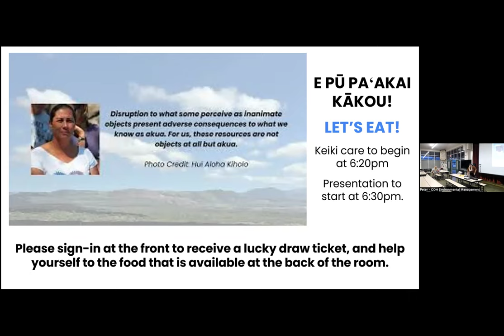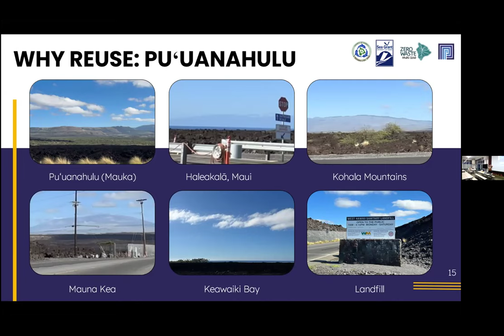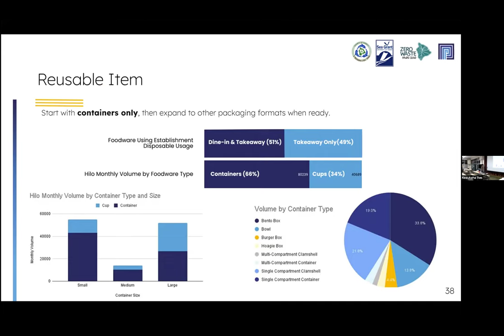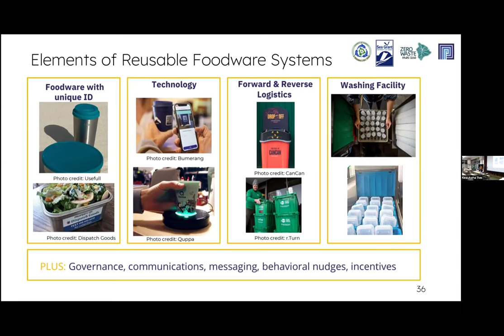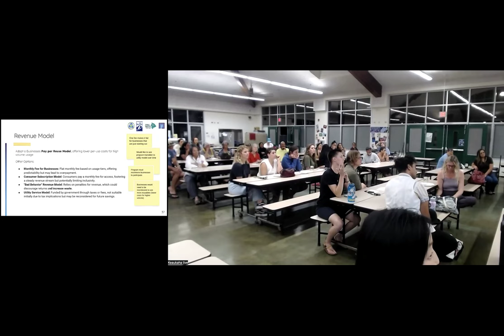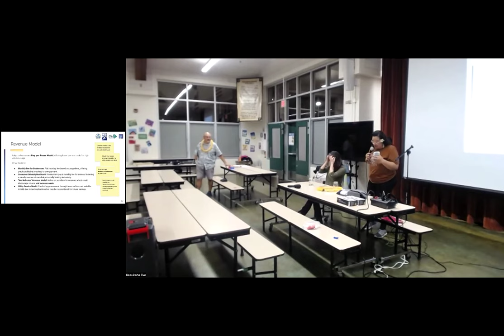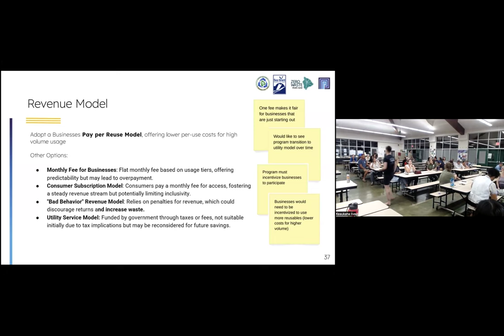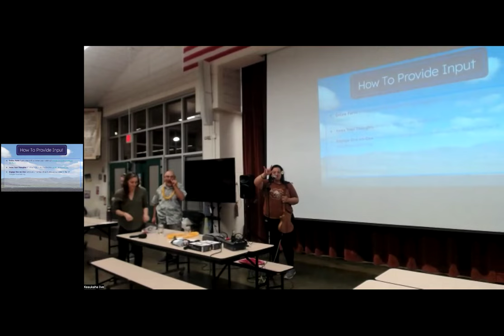Reusable Foodware System Design - Draft 1 Workshop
Keaukaha Elementary School

This program would prevent waste from being created by establishing a system to reuse takeout cups and containers. A reusable system for foodware functions by having a service provider that collects, sanitizes and redistributes containers back to vendors to be reused.